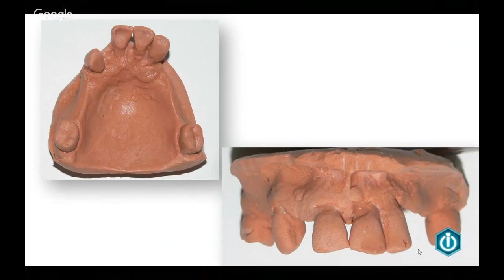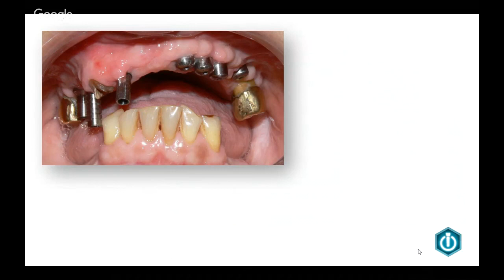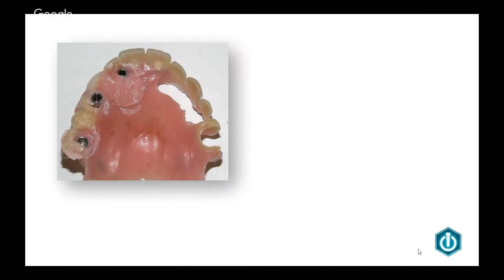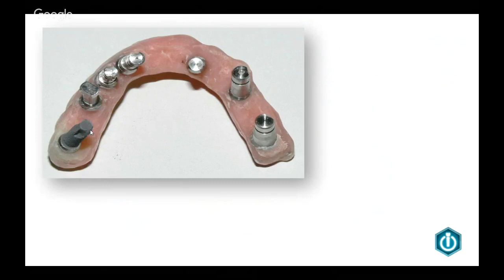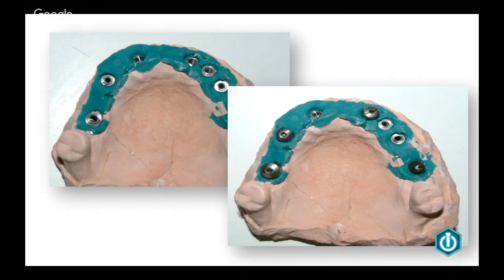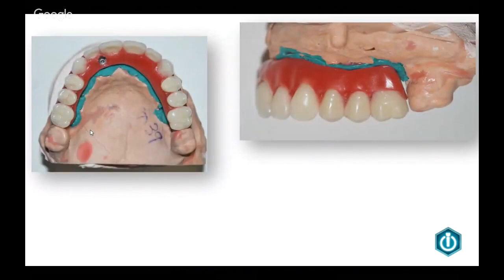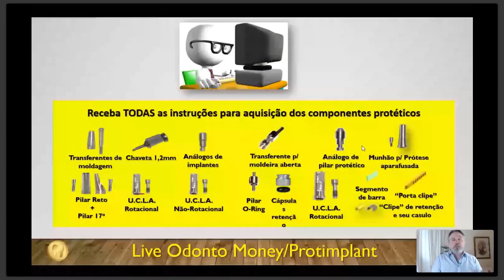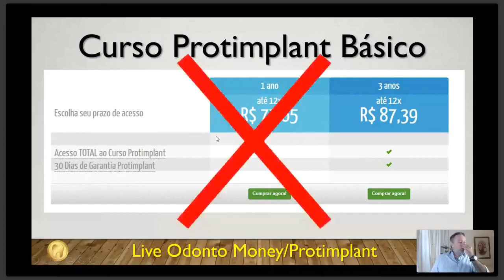Prótese Protocolo com Moldagem Mista [2019]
Neste caso clínico apresento o planejamento e execução do tratamento “quase total” do arco superior com implantes.

A partir da doença periodontal avançada com indicação de extrações programadas, foi construída uma prótese protocolo provisória que serviu de base para o trabalho restaurador final.

O detalhe aqui é que a prótese provisória serviu como elemento para a realização da moldagem do caso pra a construção do trabalho definitivo.

Isto é, utilizei o método de “moldagem mista’ combinando técnica de moldeira aberta e fechada ao mesmo tempo.

Te convido a assistir o vídeo até o final se quiser entender como este método foi utilizado.

Também na parte final do vídeo você vai conhecer o presente de aniversário de 8 anos do Curso Protimplant.

Criado em 2011, o primeiro Curso ONLINE de prótese sobre implantes continua ajudando dentistas como você a ter mais uma alternativa terapêutica aos seus pacientes que necessitam de reabilitações orais implantossuportadas